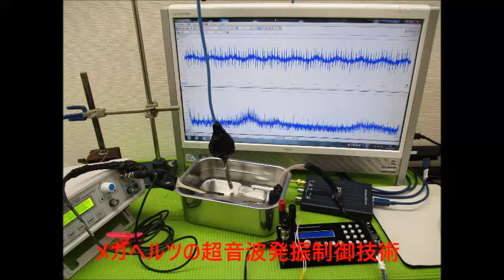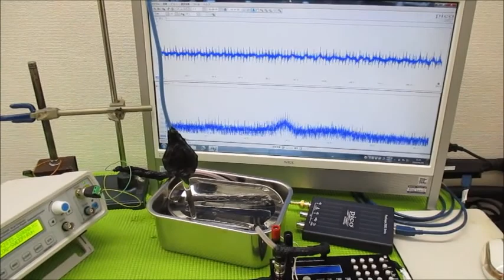オリジナル製品：超音波発振プローブを利用した超音波制御技術